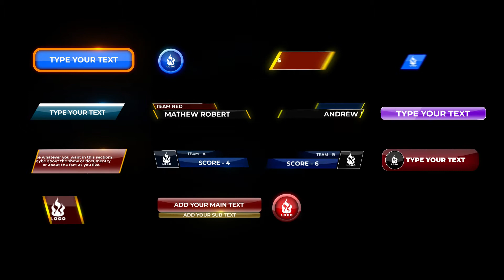Glossy Lower Thirds : (Mogrt) Premiere Pro template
This is a set of 15 Glossy lower thirds which can be used in various presentations.

FEATURES :
RESOLUTION: 1920x1080(30fps)
PLACEHOLDERS : 15 Lower Thirds Comps
PLUG-INS: None
TUTORIAL: Video tutorial included

Not included :
1) Audio file is not included
2)Images are not included